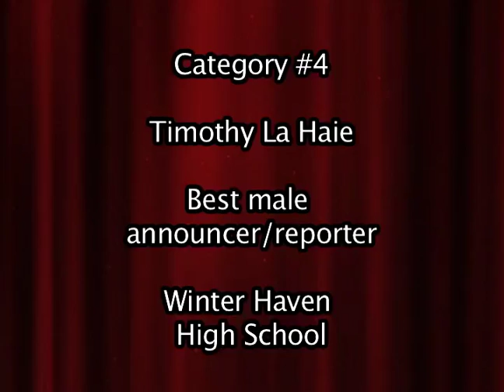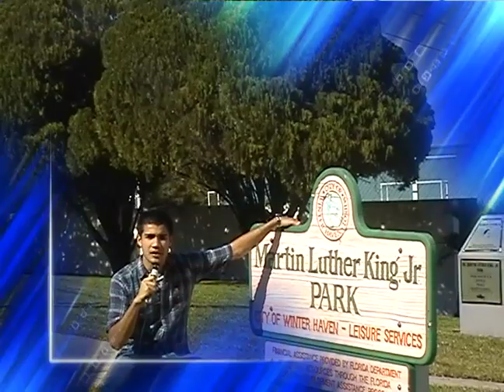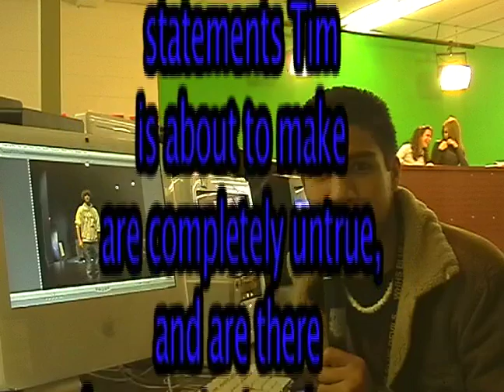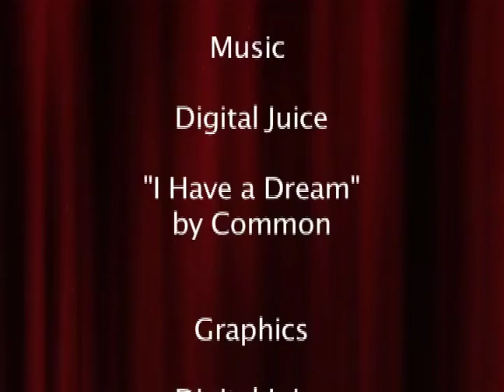04 Winter Haven Senior Tim La Haie